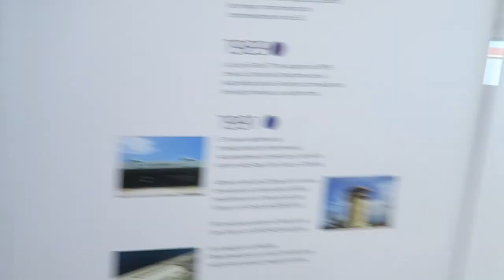PUERTO RICO VLOG #3 || tiny plane to Culebra, snorkeling, stingrays & wild horses??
Hope you are doing well! My name is Riley and I am 24 years old. I love home design (have a degree in this field) and everything beauty. I also love to travel to new places. I live with my boyfriend of 7 years and our dog, Stella. My bestie & i are in PUERTO RICO! My sister is joining us for the rest of our trip:) We are going to Culebra (an island off Puerto Rico). We are taking a tiny plane.

Musician: Jeff Kaale
0:00-0:05